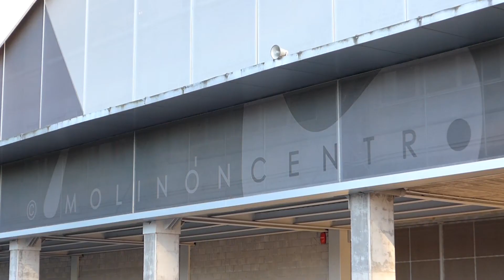Vídeo Panasonic Lumix LF1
Vídeo realizado con la cámara compacta Panasonic Lumix LF1.

Video made by the compact cámera Panasonic Lumix LF1.